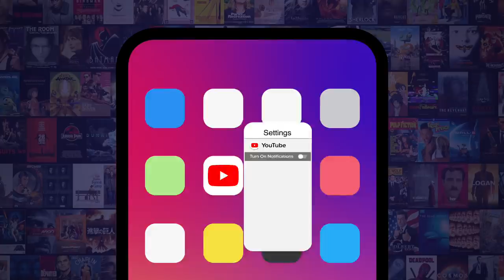Top 20 Billion Dollar Box Office Movies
As if earning all the money wasn’t enough, these films have also got our adoration. For this list, we’ll be looking at films that crossed the billion-dollar threshold at the global box office and ranking them on their overall quality. Our countdown includes “The Avengers”, “Titanic”, “Jurassic Park”, “Jaws”, “The Dark Knight”, and more! Did YOUR favorite movie make the list?